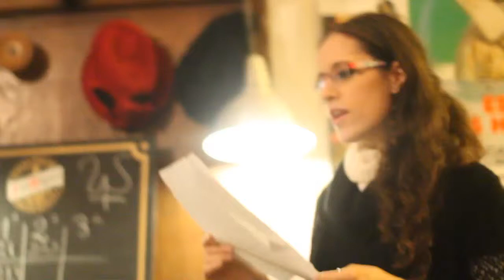Helen, Esther Nevola (CaleidoScoppio) a La Revoltosa Poetry Slam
Helen, Esther Nevola a La Revoltosa Poetry Slam di Francesco Deiana e Davide Bava